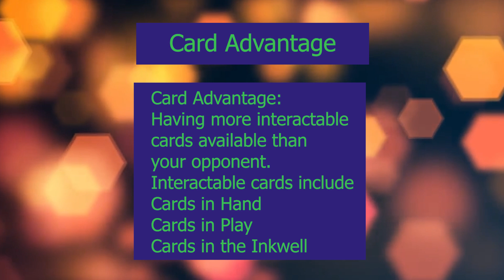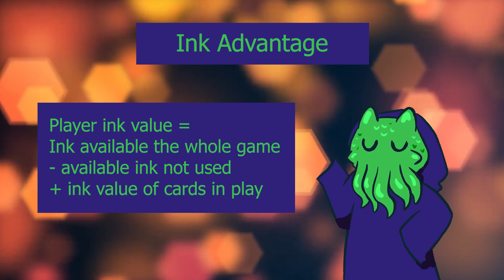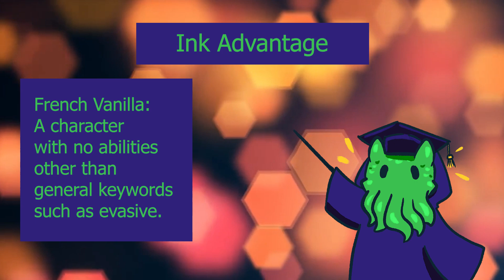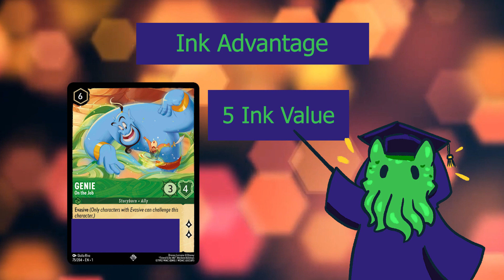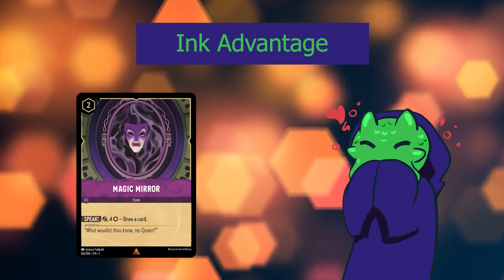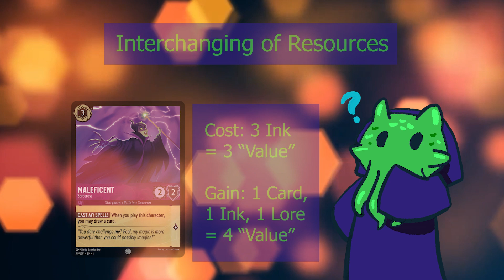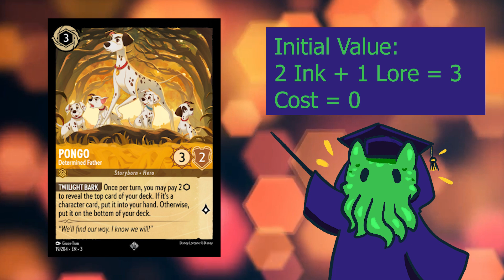Three Advantages Analysis | Disney Lorcana | Math of Lorcana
Want to figure out not just if a card is good but why? Check out this video as we good into the math behind Disney Lorcana to see the reasons cards are good and a formula to see if new cards are good.

This video uses trademarks and/or copyrights associated with Disney Lorcana TCG, used under Ravensburger’s Community Code Policy We are expressly prohibited from charging you to use or access this content. This video is not published, endorsed, or specifically approved by Disney or Ravensburger. For more information about Disney Lorcana TCG,